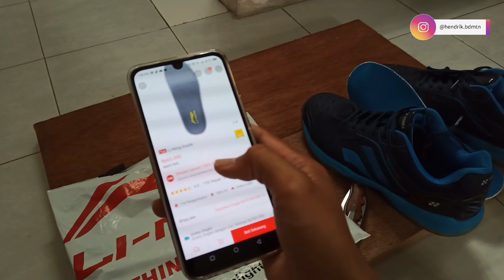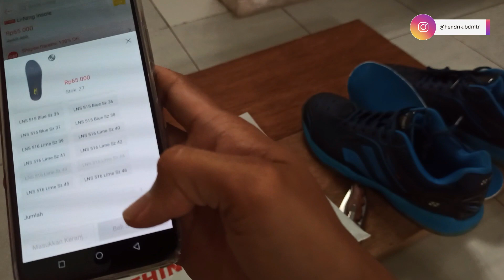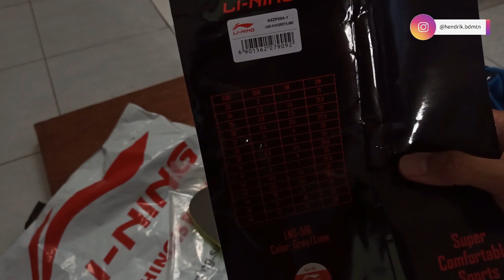Review Insole Lining | Dipasang di Sepatu Yonex Akayu Super 4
Dulunya begitu tersiksa sekarang tidak lagi berkat Insole ini sepatu jadi nyaman, yg sebelumnya longgar sekarang jadi pas mantap

Oke gaes kali ini kita sedikit berbeda ya dari biasanya, kita selingi dengan review kelengkapan yg masih berhubungan dengan dunia bulutangkis tentunya

Sekarang sy mau membahas Insole dari Lining. Ceritanya sepatu Yonex Akayu Super 4 sy itu tidak nyaman dipakai karena ternyata kebesaran sehingga tidak nyaman dipakai. Sudah diakali dengan memberi tambahan insole ternyata tidak nyaman

Akhirnya beli insole baru dengan harapan yg sebelumnya longgar bisa jadi pas. Nah apakah berhasil ? Ditonton yuk videonya sampai habis